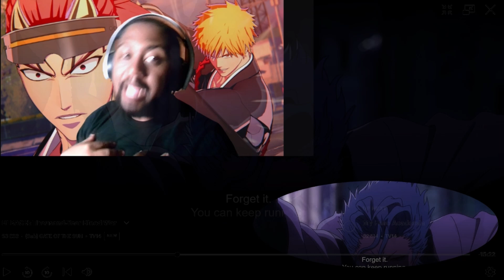URYU VS RENJI?!! | BLEACH: Thousand Year Blood War Season 3 Episode 7 Reaction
Today We Have a Episode Reaction to Bleach..

bleach trailer reaction
bleach thousand year blood war trailer reaction
bleach thousand year blood war
from Tai's World TV
from your search
recently watched
recently uploaded
ichigo vs ulquiorra
ichigo bankai
bleach trailer
bleach reaction
bleach anime
bleach anime 2022
bleach anime trailer
bleach thousand year blood war trailer
bleach tybw reaction
bleach tybw episode 13 reaction
bleach tybw ep 13 reaction
bleach tybw
bleach manga
bleach tybw anime